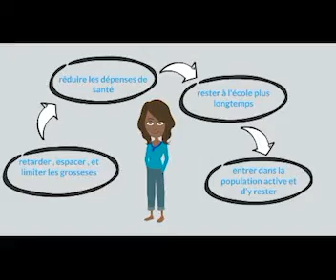Planification familiale to kopemisa mabota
Planification familiale to lolenge ya kokabola mabota, ezali  lolenge mwasi na mobali bakoyokana mpo na etali motango ya bana ya kobota, ndenge ya kosala mpo bana balandana te. Likama nini likoki koya soki ba couples balandi mateya ya ba minganga te. Reportage wuta Kinshasa na Patricia Basua.